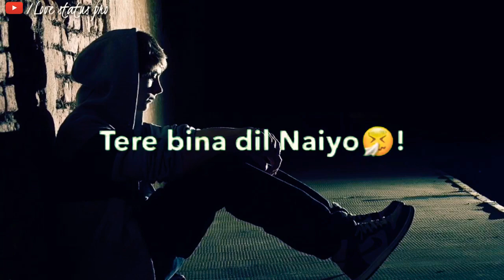Shi jave na judai most heart broken❤🔨😫 30 sec WhatsApp status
And leave a lovely comment

Please guy's support💪

TAGS;;;

HEARTTOUCHINGSTATUS

WhatsApp status
30 sec status
Heart broken status
Broken status
Emotional status
WhatsApp status love
WhatsApp status 😭😢😵😷

Keep like❤
Keep share👭
Keep support💪
Keep love ❤😘